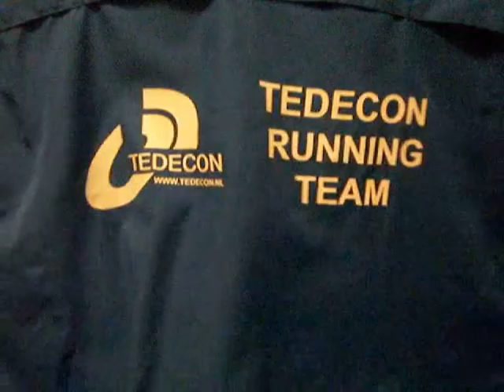CPC 2011 halve marathon Tedecon Running Team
13 maart 2011
City Pier City 2011 (Den Haag) halve marathon
Tedecon Running Team